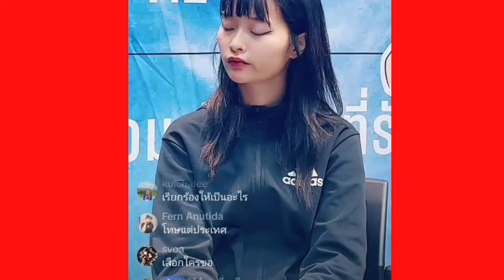แก๊งทะลุวัง เหิมเกริม ลั่นจะเรียกร้อง ให้สถาบันเท่าเทียมกับ ปชช.ต้องแก้ไข ม.112